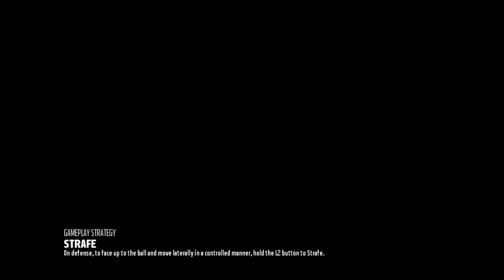likebutterbaby34's Live PS4 Broadcast